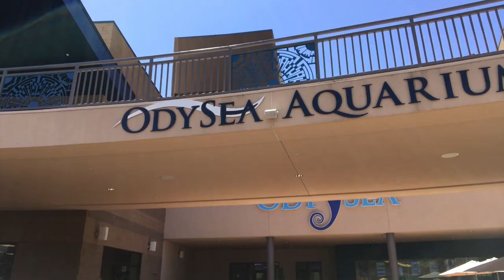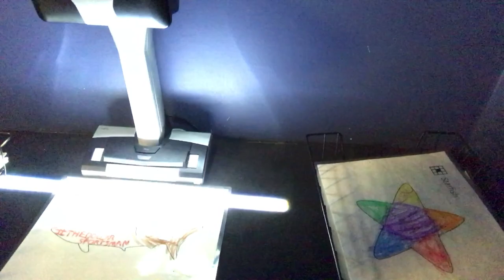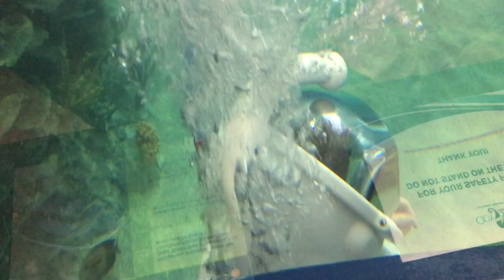Have You Ever Wanted to Scuba Dive... In An Aquarium?!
Exotic fishes? Definitely. Stingrays? Oh totally. SHARKS?

Join me from two different views: on the shore and under the water as I take a walk in the Odysea Aquarium SeaTREK!